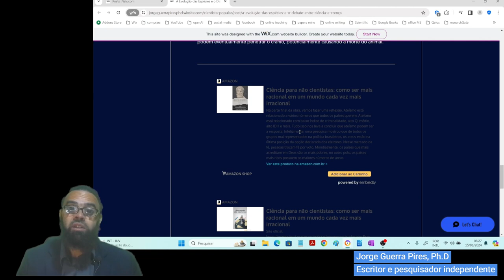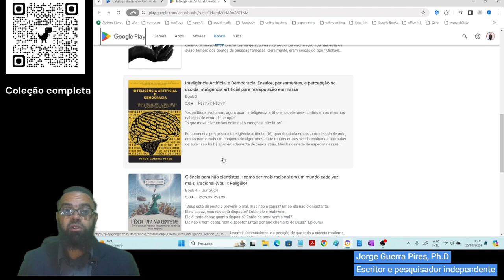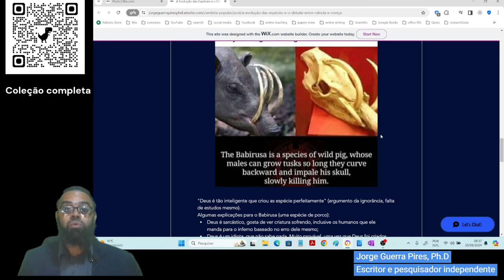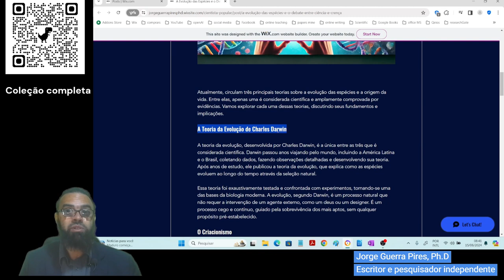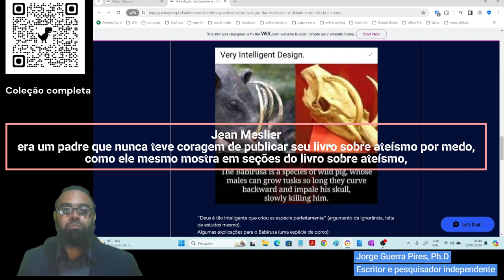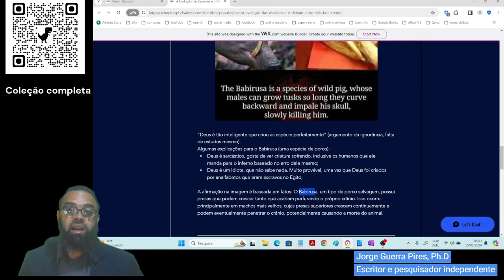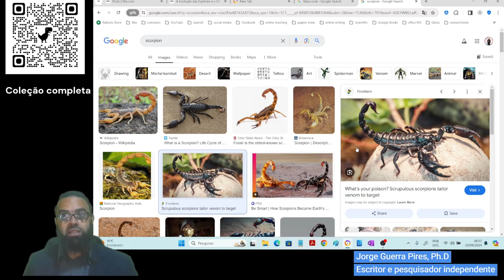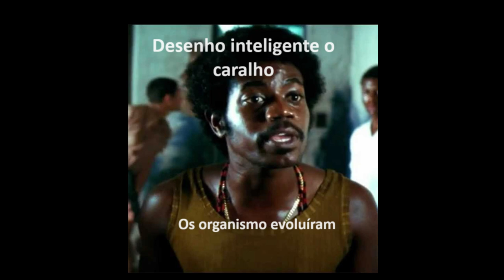A falácia do desenho inteligente: não precisamos de criador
A Evolução das Espécies e o Debate entre Ciência e Crença

Seções

0:00 -  início
1:00 -  Inteligência Artificial, Democracia, e o pensamento crítico (série de livros)
10:40 -  A Evolução das Espécies e o Debate entre Ciência e Crença
15:10 -  criacionismo
16:40 -  teoria da evolução, uma teoria científica de verdade
17:40 -  teoria do desenho inteligente
18:50 - o relojoeiro cego
22:20 - Babirusa (uma espécie de porco)

Inteligência Artificial, Democracia, e o pensamento crítico (série de livros)